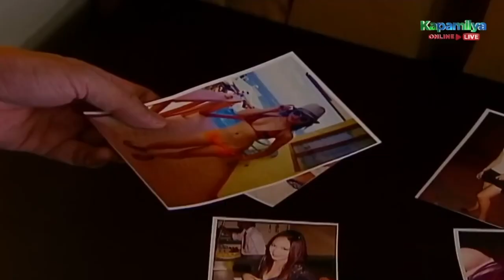Jethro explains his situation to Enrico | Imortal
Jethro (Dino Imperial) explains his situation to Enrico (Leandro Baldemor).